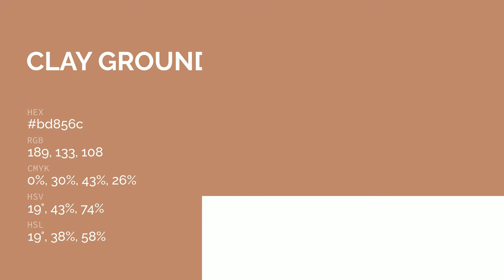Clay Ground color bd856c hex color - Brown color - Cool color bd856c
What color is Clay Ground ? bd856c hex color - Brown color - Cool color bd856c

Hex bd856c Color Code is also known as Clay Ground color.

Hex bd856c Color code in RGB color code model is created after adding 74.12% red color, 52.16% green color and 42.35% blue color.
Hex bd856c Color code in CMYK color (process color) code model is generated after subtraction of 0% cyan, 29% magenta, 42% yellow and 25% black.